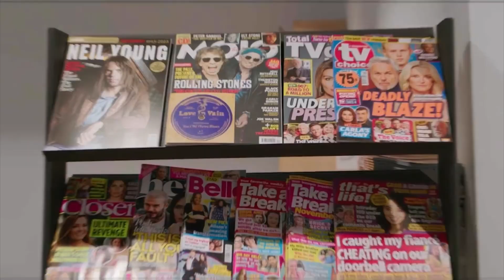Presenter Reel 2023, Isadora Baccon